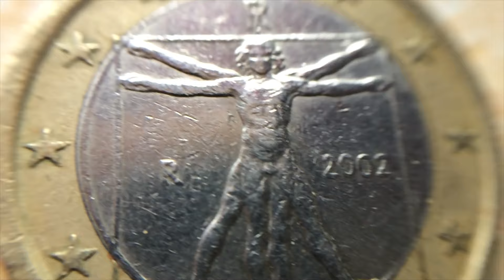PHARA.33 - awaKenING (MAQUETA AUDIOVISUAL COMPLETA) 2015-2016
PHARA ·REC
Temas del 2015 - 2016, cosillas que tenía que sacar pa’ que se acabe este circo;L33SSONS
·todo grabado, mezclado, editado por mi, así que si veis alguna cosilla que flojea en el sonido de algun tema, os jodeis:) Lo siguiente que saque será en un formato mas curado, get reeeady. Mil gracias a mi familia por el apoyo, en todos los sentidos.
Ahora ya sabeis…MOVER ÉSTO A LA DE YAAAA!!!
Sacaría los temas por separao tambien, pero fuck that shit, demasiao curro para temas q no son nuevos, whateva..  DISFRUTARLOOOO!!

      PHARA.33 - awaKenING

1.PHARA33 - DOLLAR$
2.PHARA33 - JAZZ DO IT
3.PHARA33 - AGUA
4.PHARA33 - AZUCAR  (DL/ YTB: ELHIXIR beats)
5.PHARA33 - TEACH ONE - (VITALBEATZ PROD)
6.PHARA33 - BLUE BEAM  (PROD BY. COMPLICE)